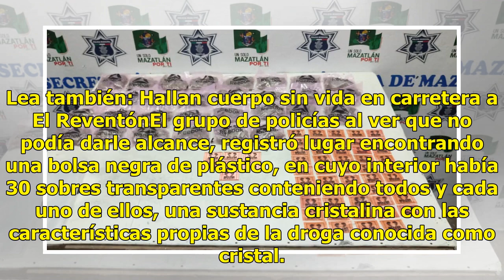Policía municipal y militar aseguran 30 porciones de droga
Mazatlán, Sinaloa.- En atención a reportes ciudadanos, ayer por la noche, efectivos de la Secretaría de Seguridad Pública Municipal y de la Policía Militar aseguraron 30 porciones de droga que estaba lista para su venta al menudeo en calles del fraccionamiento Santa Fe. Lea también: Turista sufre in...